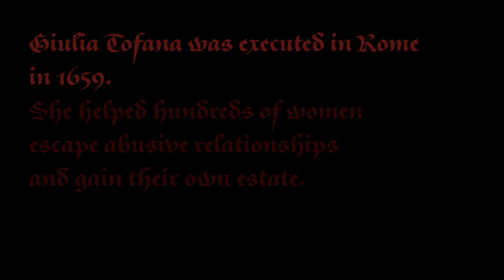Aqua Tofana (official video)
Aqua Tofana was a poison women used to emancipate themselves from abusive marriages in a time when they had no rights. Giulia Tofana, who learned the recipe from her mother, sold it through her cosmetics business, disguised as a healing elixir. She was executed in 1659, and many of the women she helped were executed as well. But what if nobody snitched?
"Aqua Tofana" written, performed, mixed and mastered by Donna G
Directed and edited by Donna G
Cast:
Angel Marie Polanco- Death Fairy